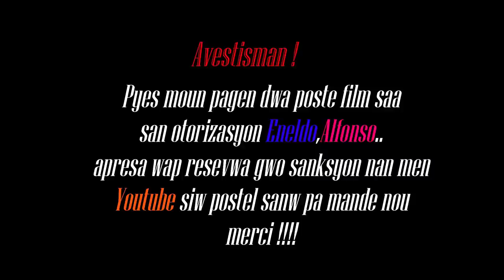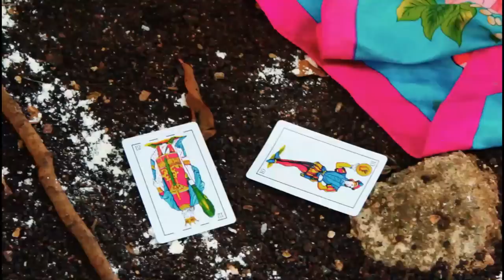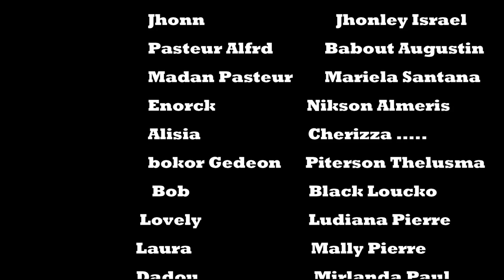Pouvwa bondye #3 Film haitien complet 2022/ Nouvo Film Ayisyen 2022/ full movies Haitian 2022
Pouvwa bondye Film haitien complet 2022/ Nouvo Film Ayisyen 2022/ full movies Haitian 2022
viv Pouvwa bondye